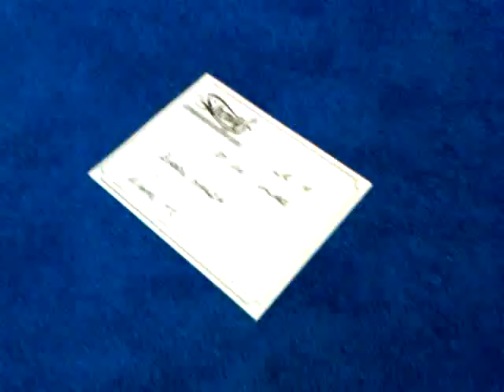Houston Autorama Bobby Garza Gold 87 Oldsmobile Cutlass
Bobby Garza custom designed the 1987 Oldsmobile Cutlass that he named RM Series.
Autorama Auto Show Gold 87 Oldsmobile Cutlass The Alamo
Gold 87 Oldsmobile Cutlass at the 53rd Annual AutoRama car show at George R. Brown Convention Center in Houston